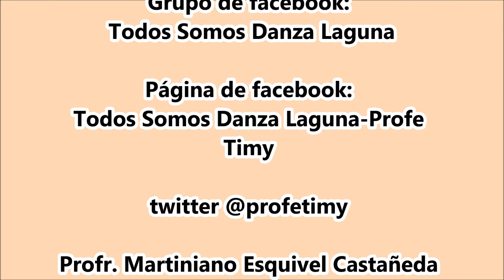ENTREVISTA Sr. Simón Romero Graciano. Bendición Danzas Fresnillo 2020.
Bendición de Las Danzas en Fresnillo, Zac. 26 enero 2020.  ENTREVISTA Sr. Simón Romero Graciano.